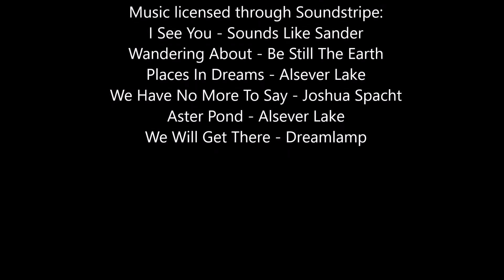Paths and Palaces of Sintra Walking in Portugal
In September 2014 We went on a walking holiday to Portugal to a place with dramatic coastline and festooned with palaces.